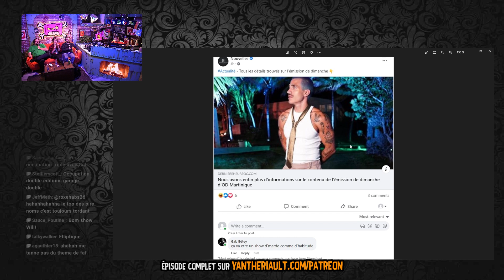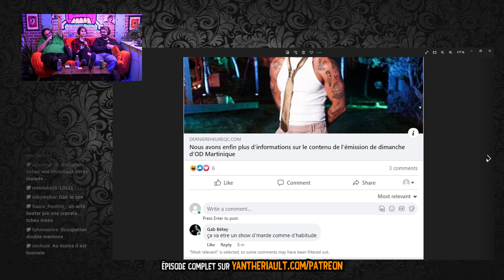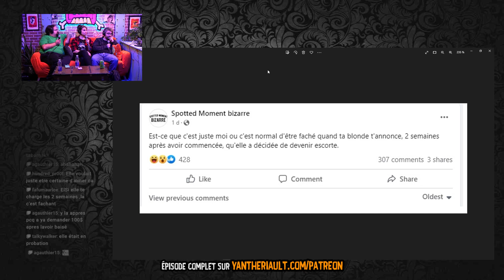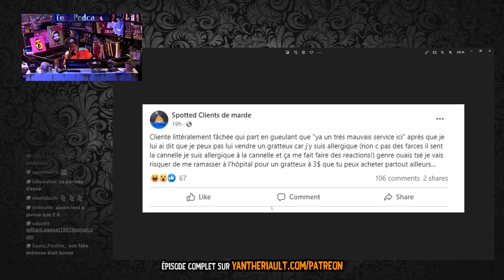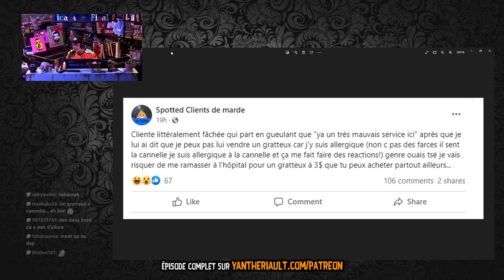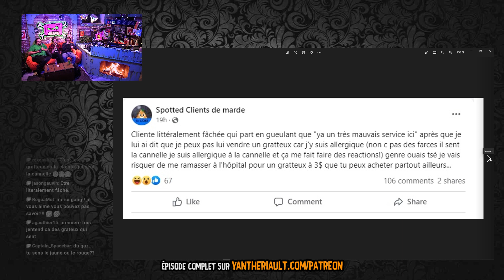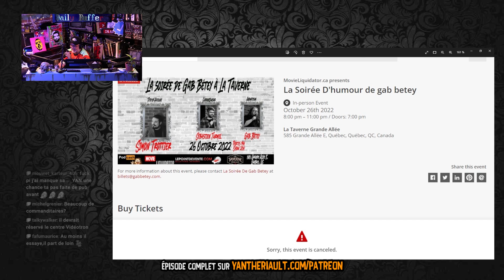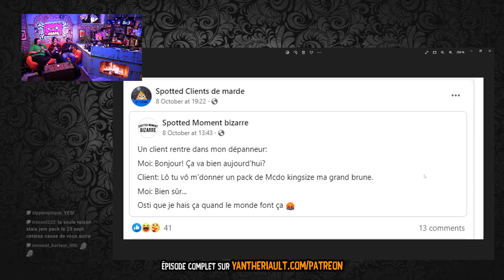Chronique Spotted et autres bijoux du web - Le Daily Buffer l Yan Thériault [EXTRAIT]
Chronique Spotted et autres bijoux du web